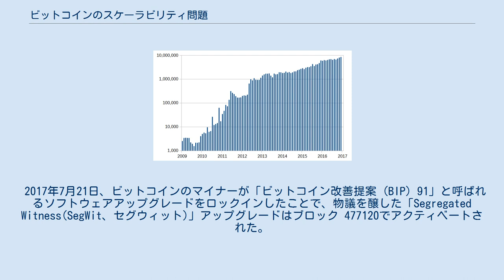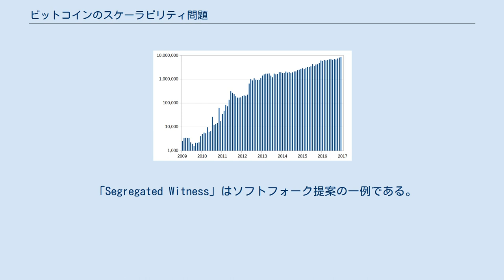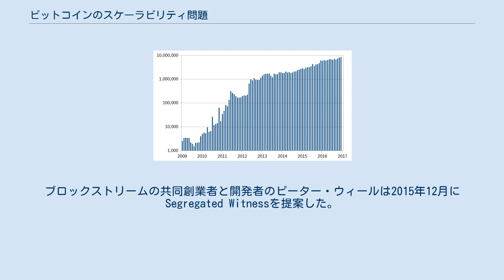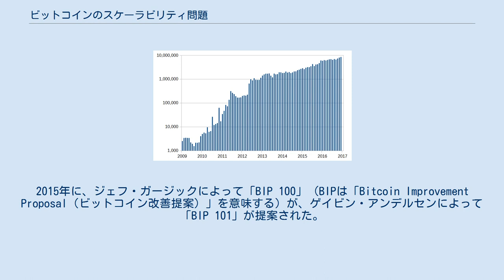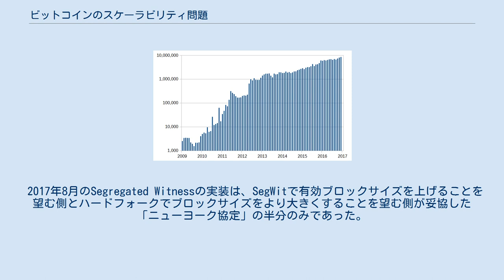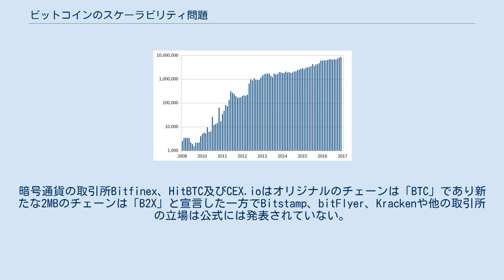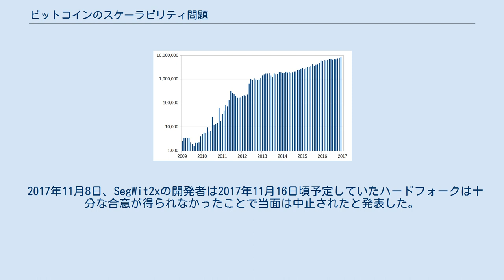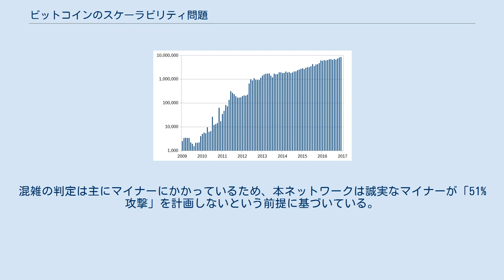ビットコインのスケーラビリティ問題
1ヶ月あたりのトランザクション数 ビットコインのスケーラビリティ問題とは、ビットコインにおけるブロックチェーンのブロックサイズが1メガバイト (MB) に制限されている結果起きている問題である 。
1MBよりも大きいブロックは無効なものとして自動的にネットワークから排除される。
ビットコインブロックは、最後のブロックが作成されてからビットコインネットワーク上でトランザクションを処理する。
これにより、1秒間に3 - 4トランザクション（理論上は最大7トランザクション）を処理できるようになっている。
 1MBの制限はビットコインにおいてボトルネックを生じさせ、結果として取引手数料の上昇と一つのブロックに収まらないトランザクションの処理の遅延を引き起こした 。
ビットコインの規模をどのように拡大するかについての様々な提案があり、論争となった。
2017年にビジネスインサイダーはこの論争を「ビットコインの将来についてのイデオロギー的な戦い」と特徴づけた。
 2017年7月21日、ビットコインのマイナーが「ビットコイン改善提案 (BIP) 91」と呼ばれるソフトウェアアップグレードをロックインしたことで、物議を醸した「Segregated Witness(SegWit、セグウィット)」アップグレードはブロック 477120でアクティベートされた。
ブロックサイズの上限も2017年11月に2MBに上げられる予定になっていた(SegWit2x)が、「十分な合意が得られていない」ことを理由に計画は一旦停止されている。
 ブロックチェーンにおけるフォークとは、ブロックチェーンが2つに分かれたときのことを指す。
ビットコインネットワーク上のフォークは2人のマイナーがほぼ同時にブロックを見つけたときなどマイニングプロセスの一部として定期的に発生し、その結果ネットワークは一時的にフォークする。
その後に後続のブロックが追加されより長いチェーンとなった方のブロックが有効となり、もう一方のブロックはネットワークにより孤立（破棄）されることでフォークは解消する。
ブロックチェーンは、開発者が有効な取引を判断するために使用していたソフトウェアのルールを変更するときに意図的にフォークすることもできる。
 「コインデスク」によればハードフォークは古いソフトウェアで有効とみなされない（互換性がない）新しいブロックを作れるようになるルールの変更である。
 「ビットコインXT」と「ビットコインクラシック」は両方ともブロックサイズの制限値を上昇させることを目的とした提案で、それらはコア開発者のエリック・ロンブロゾによってスケーラビリティを改善する手法として「ハードフォーク」と呼ばれた。
しかしながら、両方の提案への支持は時間が経つにつれ減少していった 。
「ビットコイン・アンリミテッド」もまたブロックサイズの制限を調節する提案であり、結果としてハードフォークとなる。
 ネットワークの全参加者がフォークに従わない場合ハードフォークはネットワークを分割することができる。
例えばイーサリアム・クラシックは「The DAO」へのハッキング事件への対応が分かれたことでイーサリアムネットワークのハードフォークの結果として誕生した。
 ハードフォークとは対照的にソフトフォークは古いソフトウェアからも有効と認識される（互換性がない）ブロックをつくるルール変更である。
ソフトフォークでも新ルールによってアップグレードされていないソフトウェアが作るブロックが有効なものとみなされなくなった時にネットワークを分割することが出来る。
 「Segregated Witness」はソフトフォーク提案の一例である。
ブロックストリームの共同創業者と開発者のピーター・ウィールは2015年12月にSegregated Witnessを提案した。
Segregated Witness (セグウィット)はビットコインソフトウェアの癖として知られているトランザクション展性の解決を目指したアップデートである 。
セグウィットは署名データを他の取引データから分離するシステムである。
セグウィットはスケーリングの解決策として提案されてきており、２つの方法で影響を与えている。
第１にCoinTeleraph(コインテレグラフ)はセグウィットのアクティベーション後すぐに約2MBの範囲で容量を拡大すると予測している(ビットコインの現在の1MB容量と比較して)。
第２に、トランザクション展性を解決することで、コイン...